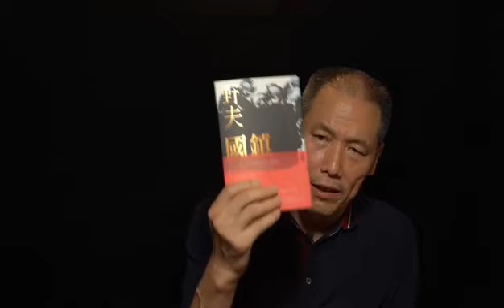高文谦：晚年周恩来（44-上）第八章 中美和解与“周恩来外交”风波——尼克松访华（上）